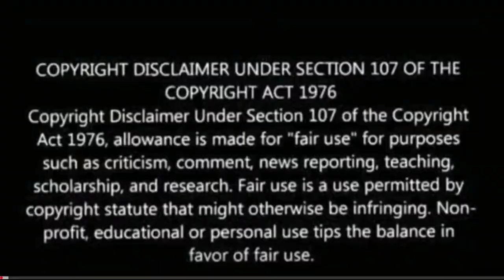Jolly O Gymkhana Lyric Video Reaction | Thalapathy Vijay | Sun Pictures | Nelson, Anirudh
jolly o gymkhana official lyric video song Reaction